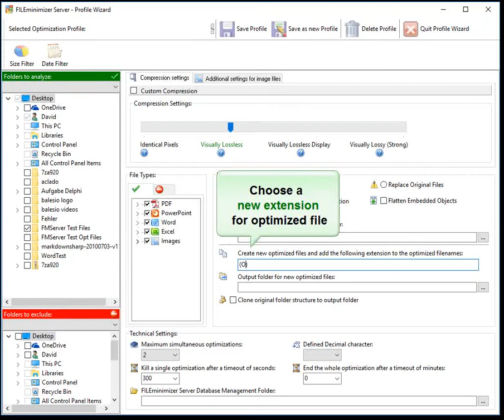Server Backup | FILEminimizer Server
Our FILEminimizer server customer tested our solution and said:
My first use(s) are terrific ! So great ! In french we can say «géniale»

Set FILEminimizer Server to run overnight and optimize your files.

FILEminimizer Server:
File-Server volume is almost full:

TurboDemo creates Video Tutorial or Presentations for Introductions in Software Useability

FILEminimizer Pictures

It also helps with timetracking solutions.
Es hilft auch bei Zeiterfassungslösungen.

Es hilft auch bei Zeiterfassung Lösungen.